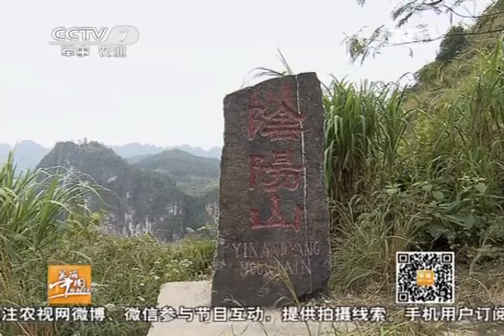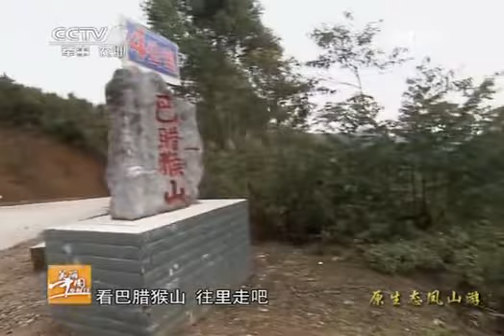20140109 美丽中国乡村行 原生态凤山游